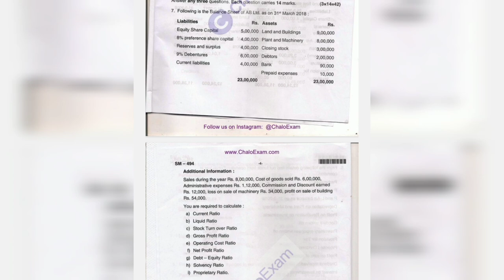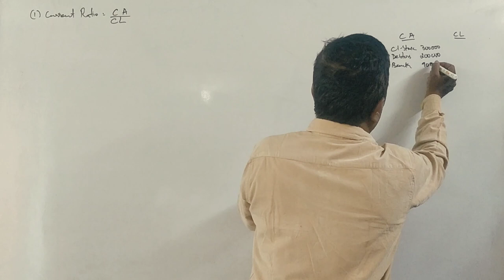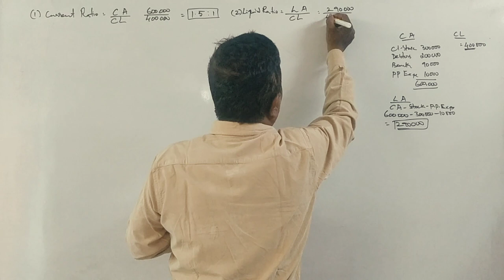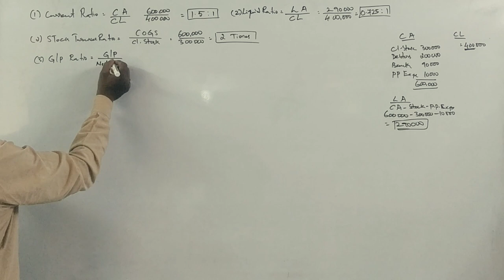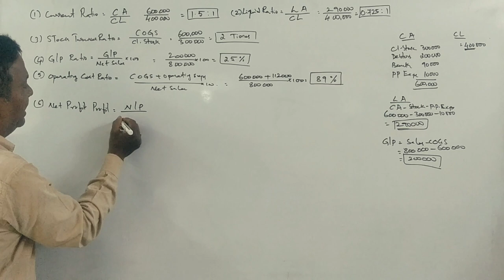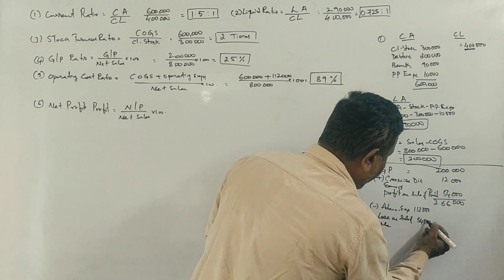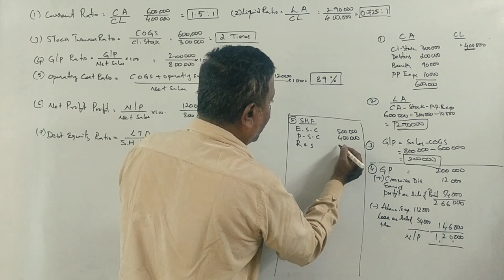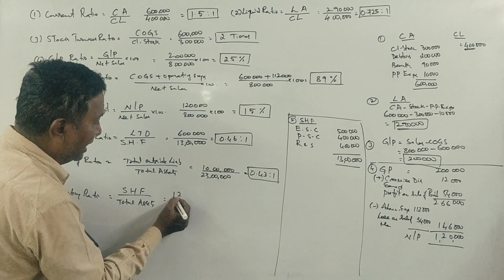MA - Ratio Analysis PART 7 - B.COM 2018 Question Paper 15 Marks By Srinath Sir